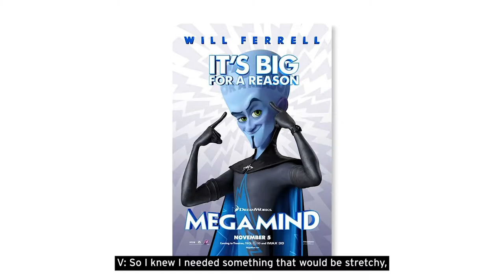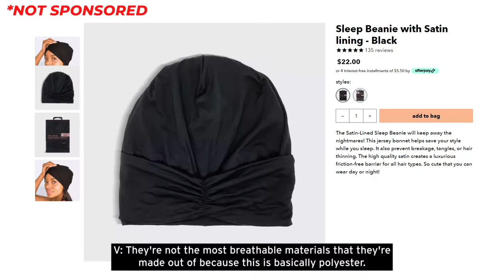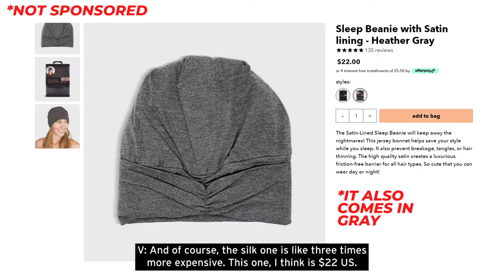KITSCH SLEEP BEANIE REVIEW // TAME UNRULY HAIR AT NIGHT!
In this episode, we review the Kitsch Sleep Beanie-- it has been life-changing!

Time Stamps:

00:00 Why we like to highlight products
01:15 The problem
02:35 The solution
04:40 Trying it on
08:46 Final thoughts

WHAT IS THE GINCHIEST ABOUT?

Dan and I are a married couple who discuss and share our unique disability experiences.

We do this using humor (we think that’s what this is) and our God-given charm. Our aim is that people will finally believe us when we proclaim that: Normal does not exist…so let’s quit striving for it.

P.S. Like our logo? We do too! It was created by the very talented graphic designer and our friend, Kerri Costello.